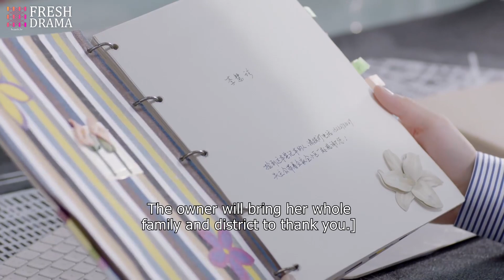Since you don't cherish her, I'll take her away | Pretty Li Hui Zhen | Idol Box